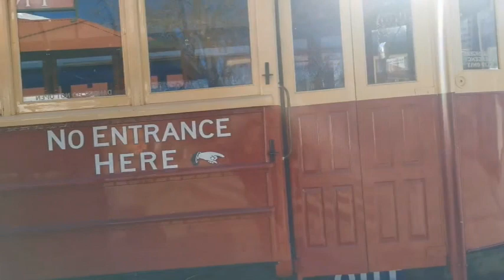Tram Tour Christchurch City - New Zealand | Travel Vlog 2021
Escape to garden city - Tram tour of Christchurch City in New Zealand

In this video, I will take you through the City tour in style on board a beautifully-restored heritage tram.

      Our unique and fully-commentated tram tour passes Christchurch's central city sights including, the Christchurch Botanic Gardens Tour and the Gondola Shuttle bus, the Avon River, the Canterbury Museum, New Regent Street, Cathedral Junction, Punting on the Avon and the Gothic-style Arts Center.Learn about the past, present and future plans for the city from our friendly and knowledgeable tram drivers.

     You can hop on and off the tram as you wish and please show your ticket, allowing you to explore the city at your leisure! This is a stunning way to take in the city in a relaxed historic fashion.